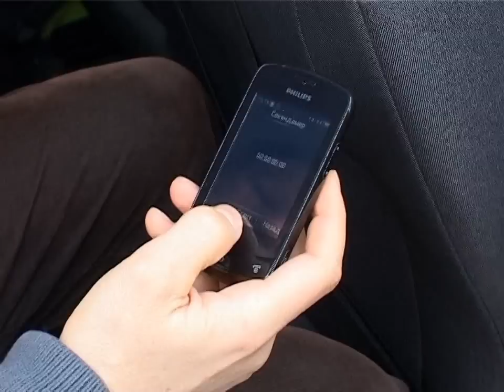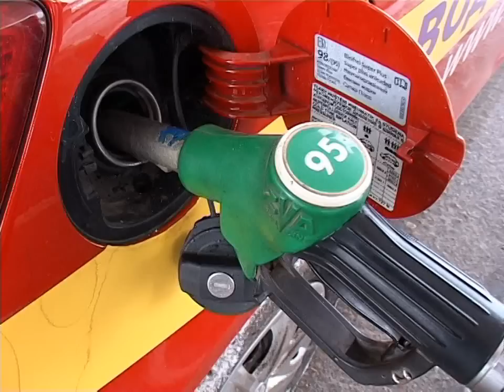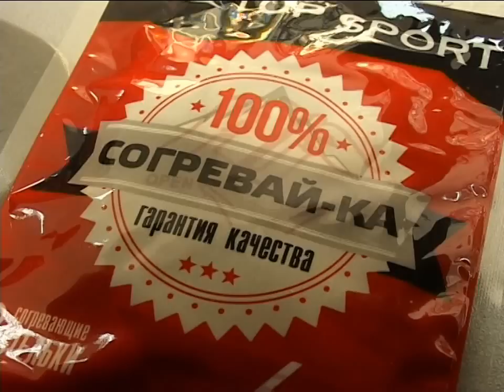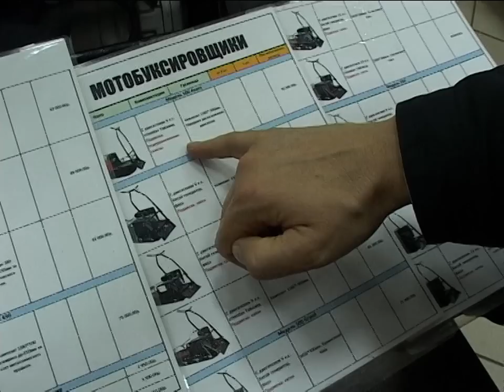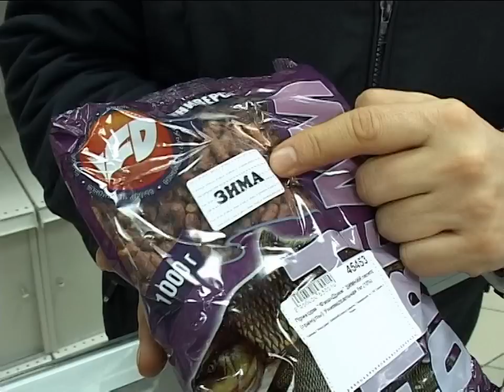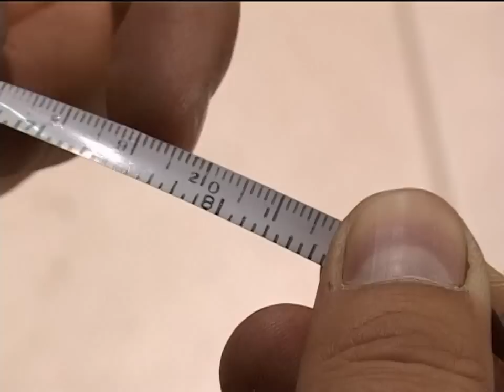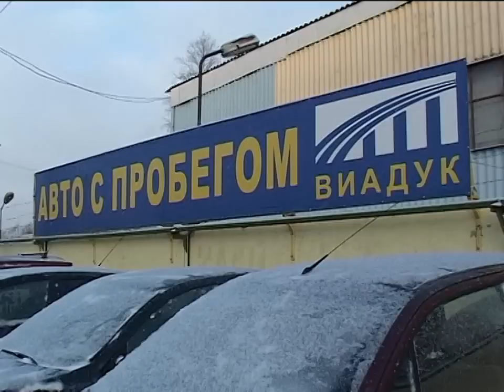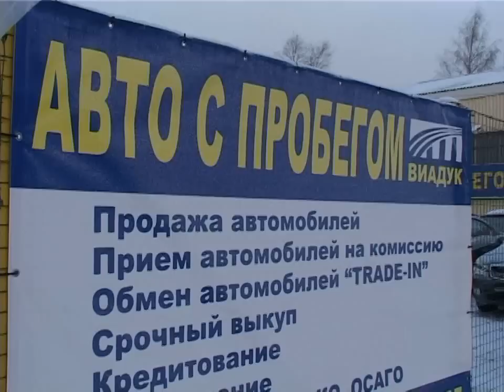Программа Автомобиль 267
Выгодно ли "шахматить" по городу? Собираемся на зимнюю рыбалку. Ford Fusion.